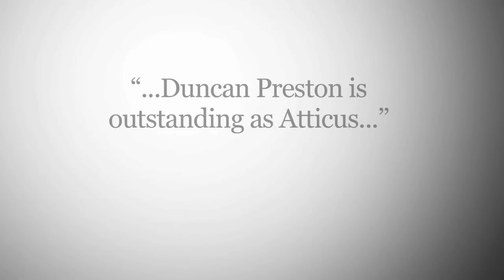To Kill A Mockingbird - UK theatre tour 2011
Harper Lee's
TO KILL A MOCKINGBIRD
Adapted by CHRISTOPHER SERGEL. Starring DUNCAN PRESTON.

By TCTC and York Theatre Royal